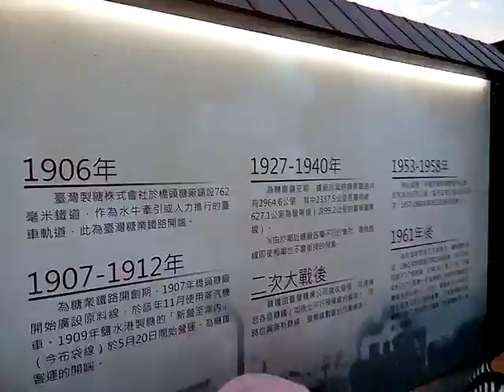VID 20180303糖業鐵路歷史 174803ART 嘉義太保台灣燈會參訪